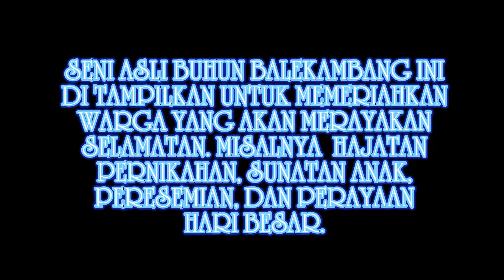kesenian asli balekambang (balkan) kadupandak cianjur selatan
Seni tradisional ini asli asal dusun  Balekambang Kadupandak Cianjur Selatan. Dipertunjukan untuk meemriahkan acara syukuran atau hajatan warga. Namun sayangnya, kesenian buhun tersebut kini jarang yang tahu karena tergerus oleh seni modern.